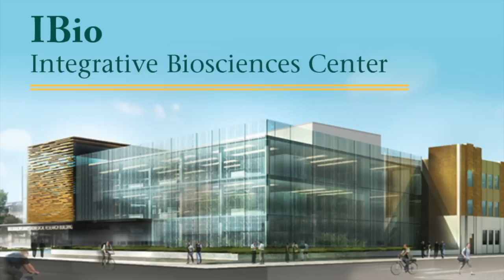Wayne State University-Fall 2014 Address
M. Roy Wilson, 12th president of Wayne State University, delivers the annual University Address, September 12, 2014.